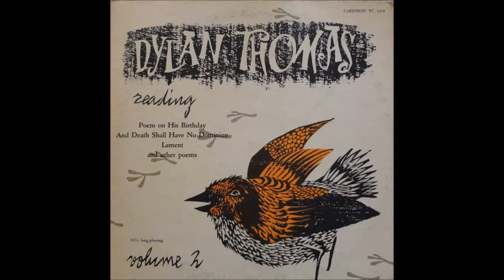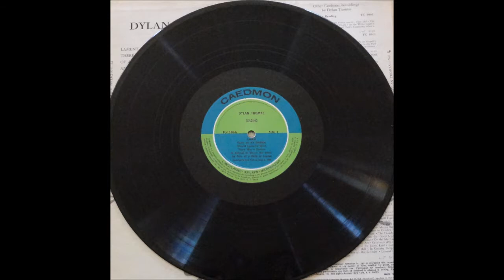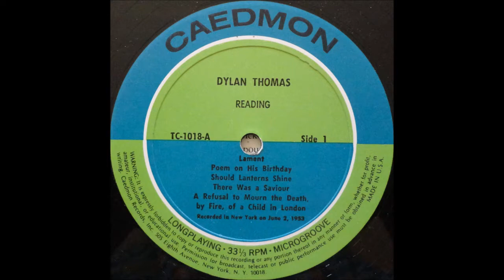A Winter's Tale - Dylan Thomas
Recorded in New York June 2, 1953. Original vinyl. Music added "Ghost Lullaby". My own photos.